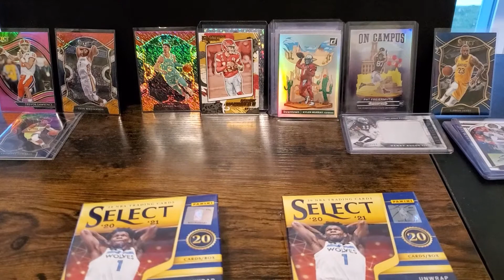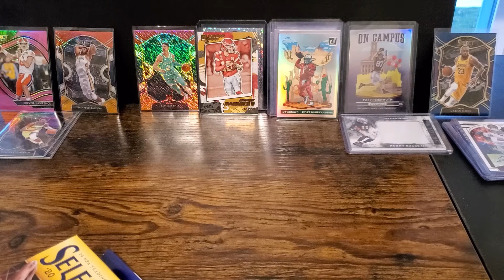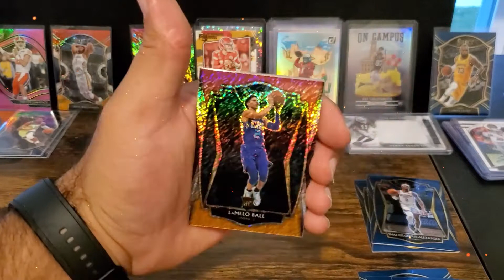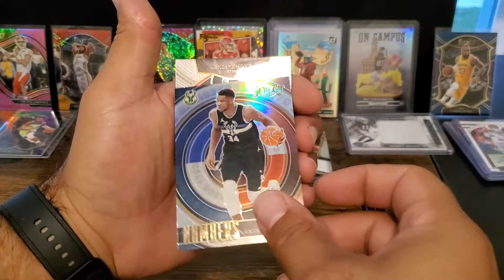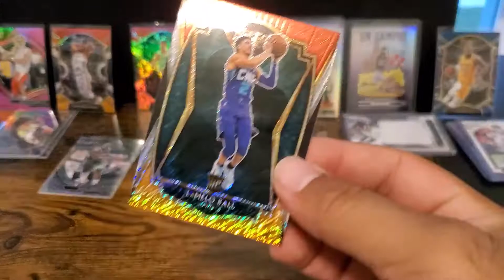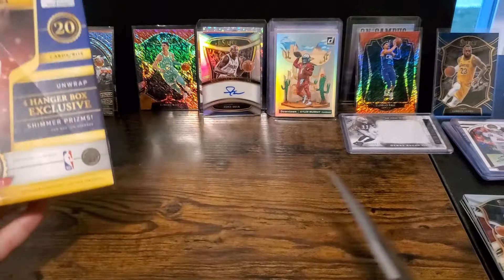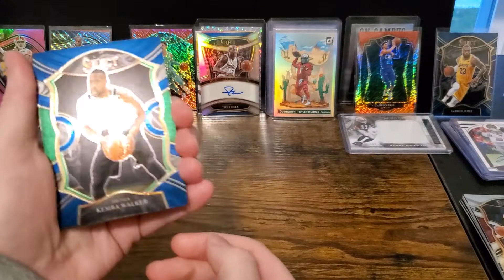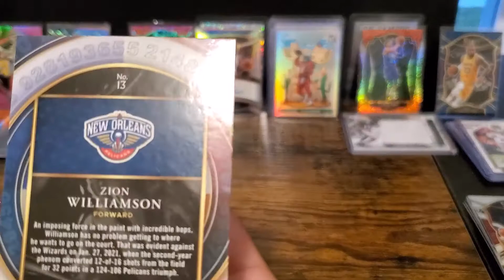ELEPHANT & AUTO!!! | Hangers are Bangers | 2021 NBA Select | Lamelo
2021 Select Hangers never disappoint! Hope you enjoy the videos.